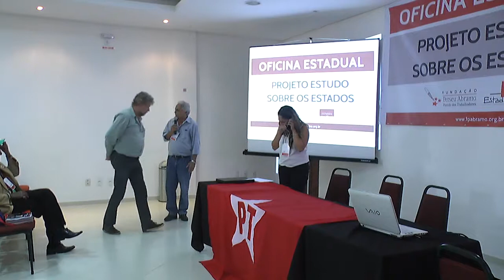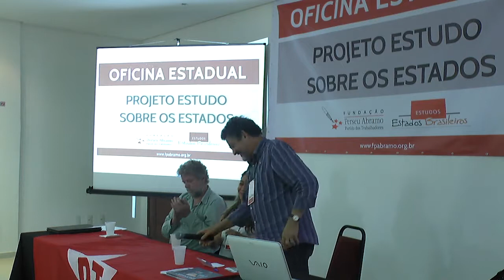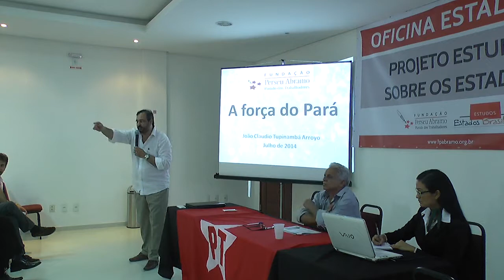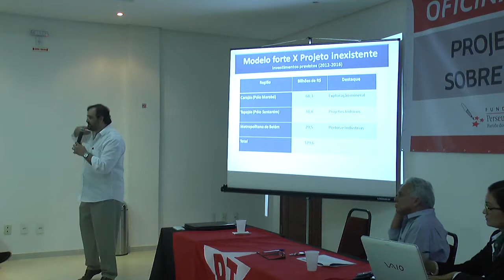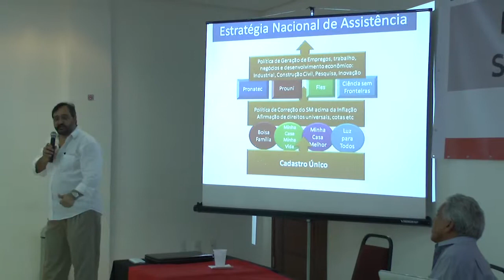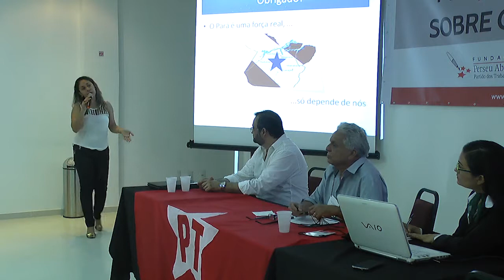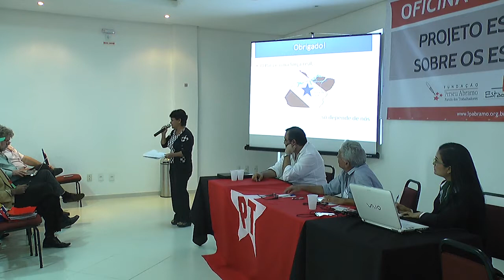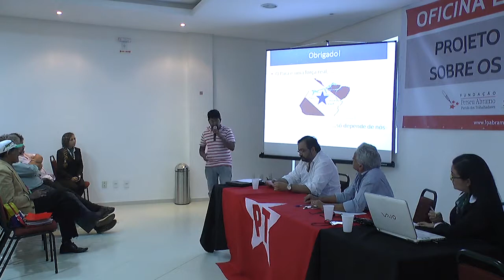Estudo sobre os Estados - Pará